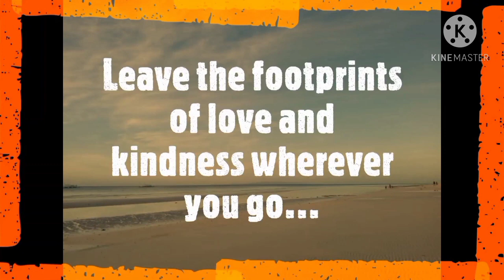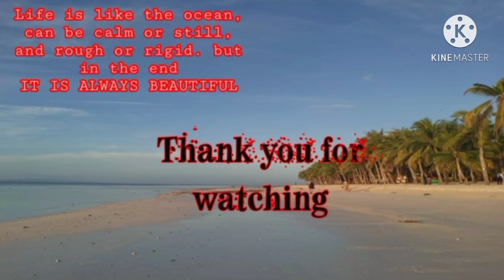Lunch at the new Food Court and stop at Caffe Racer for our favorite Strawberry Short Cake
Hello welcome to Barefoot Island Life
we stop by at the new food court and decided to eat our lunch
Love the strawberry short cake